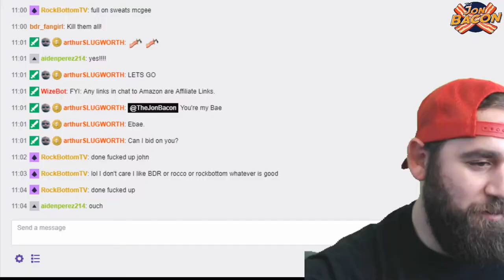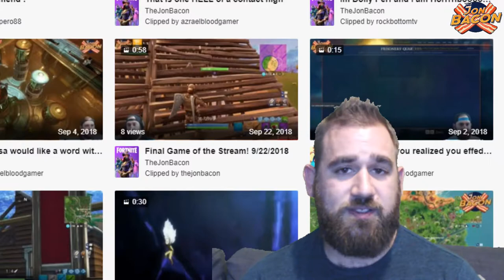TheJonBacon Top 10 Clips Sept 2018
Top 10 viewed clips from Sept to Oct 2018, thanks to the HamFam for the clips!